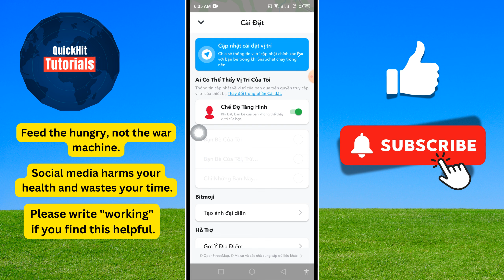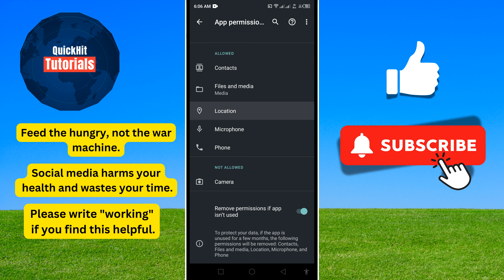Cách Tắt Vị trí trên Snapchat (DỄ!) How To Turn Off Snapchat Location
Trong video này, tôi sẽ chỉ cho bạn Cách Tắt Vị trí trên Snapchat.

Nếu bạn muốn Tắt hoặc Tắt Vị trí trên Snapchat trên Điện thoại Android hoặc iPhone, hãy xem video cho đến hết. Đây là quy trình rất đơn giản và dễ dàng.

✅Các truy vấn liên quan khác:

cách tắt vị trí trên snapchat, tắt vị trí trên snapchat, cách tắt vị trí trên snapchat, tắt vị trí trên snapchat

snapchat quickhittutorials How To Turn Off Snapchat Location